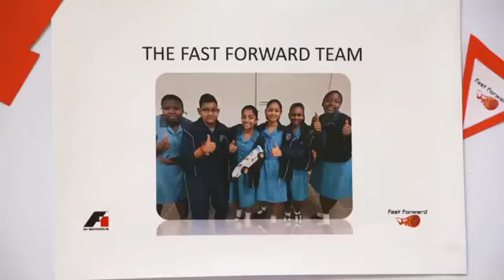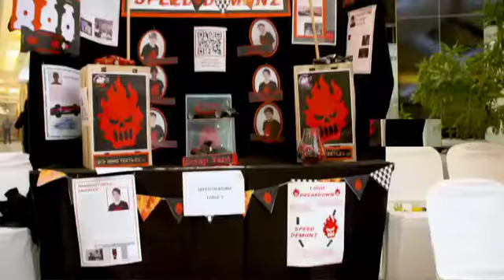MAHLE F1 CHALLENGE 2019